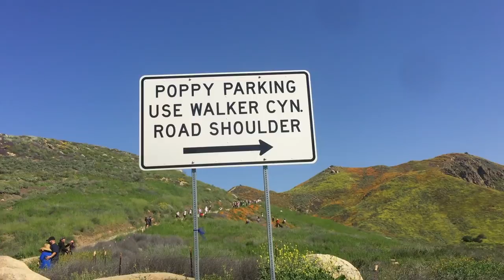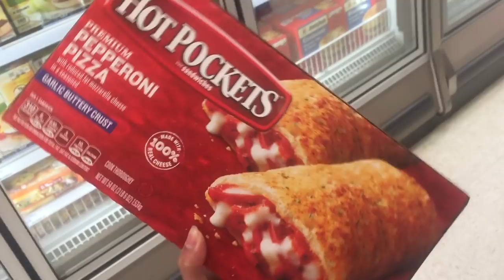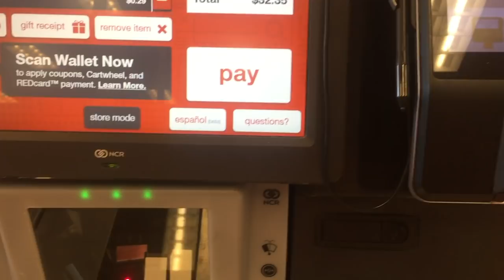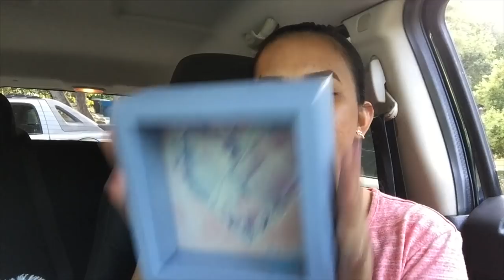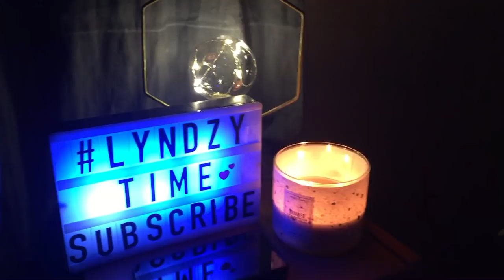VISITED THE POPPY FIELD ON MY FIRST SPRING + GROCERY + MINI HAUL (LyndzyVLOGS)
Hey wassup FamiLYNDZY🤗

So it's the first week of Spring here in California and it's my first spring time as well. I went to visit the Poppy field a.ka. Superbloom in our are here at Lake Elsinore, CA. It's super nice. It is also my first time to see a mountain full of flowers, so lovely to see.

SHARE LOVE😘